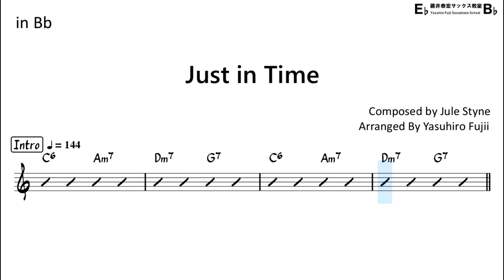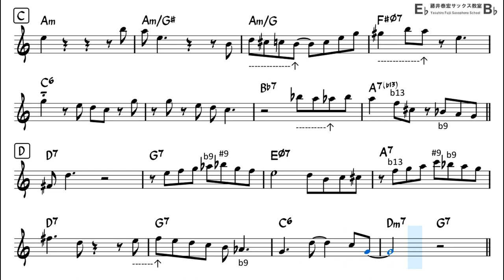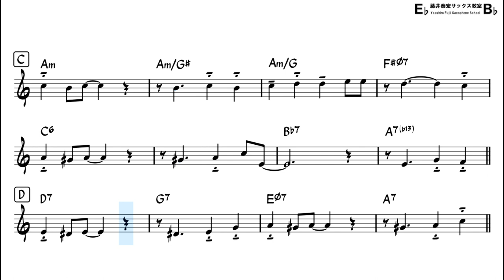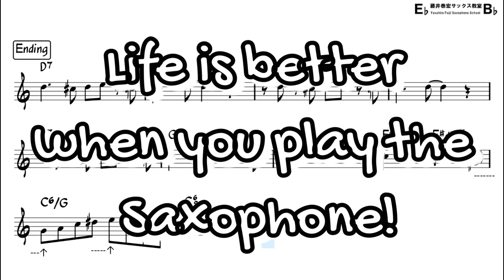Just in Time - Backing Track with Sheet Music for Tenor Sax